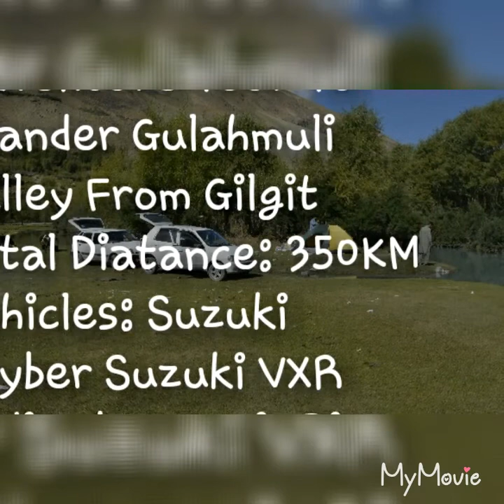Gilgit To Phander part vi (Last) |Vlogs